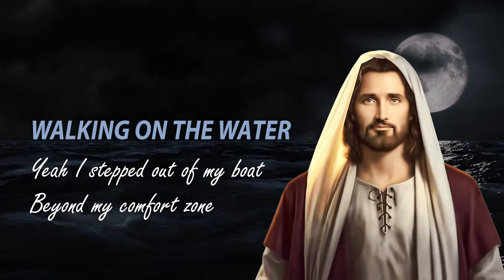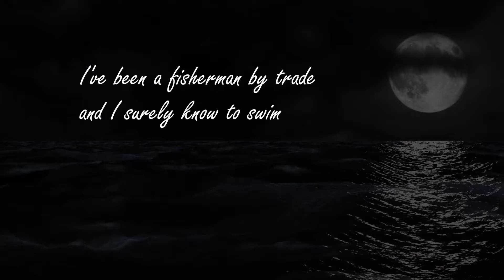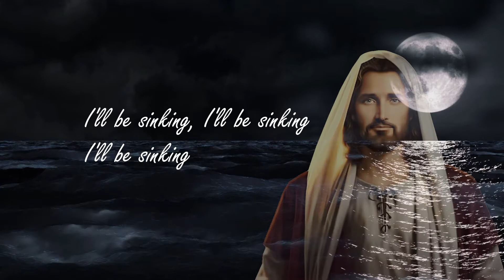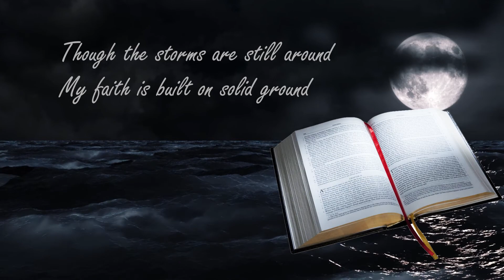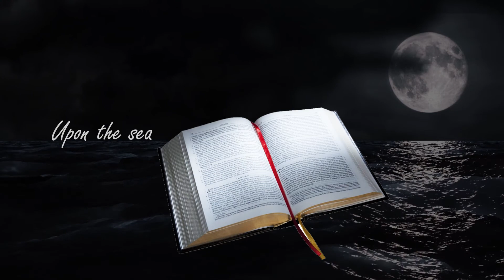Walking on the Water